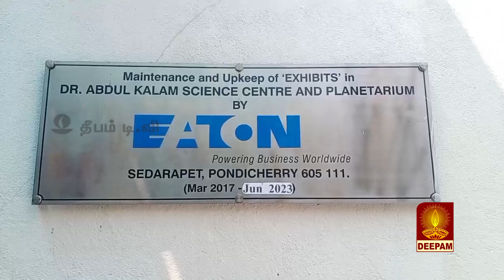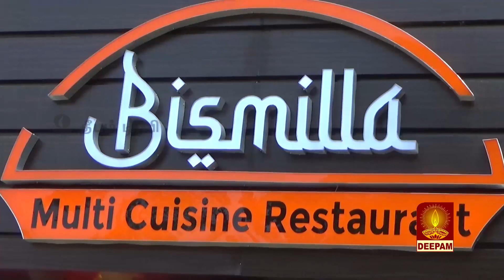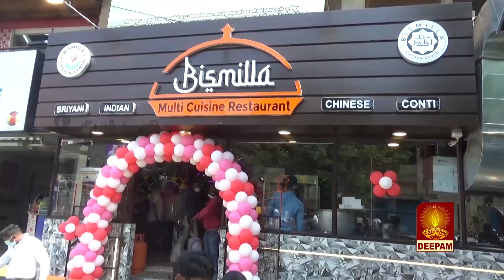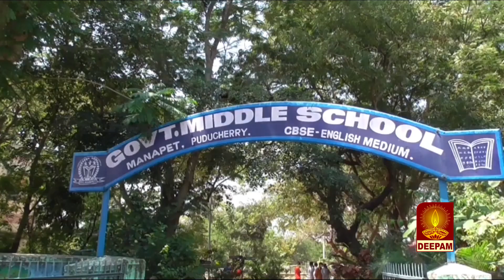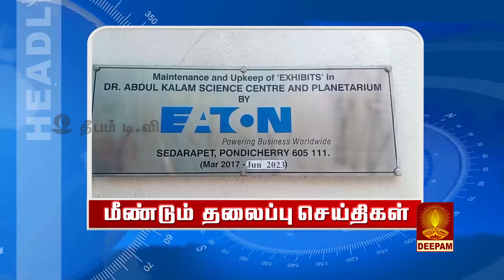DEEPAM TV NEWS_22.02.2022